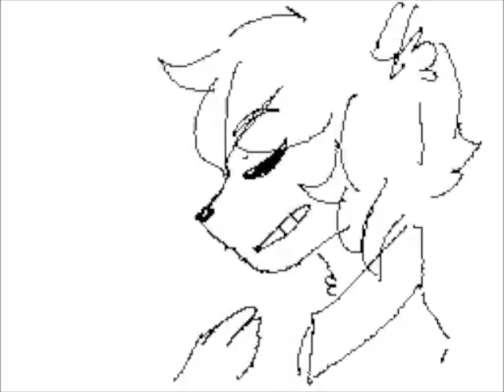☆サヤトダイル☆'s Flipnote [Sudomemo] - MV